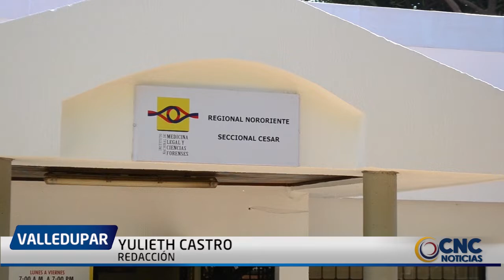VALLEDUPAR CONMEMORÓ CON UNA MARCHA EL DÍA INTERNACIONAL DE LA MUJER